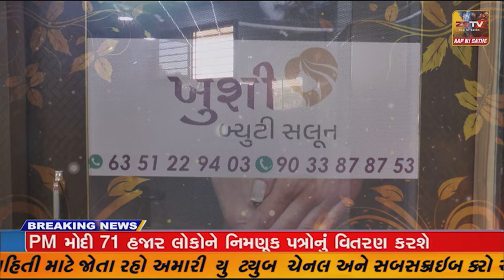નવસારી જિલ્લો ATMમાં લોકોને છેતરી રૂપિયા આંતરી લેતી ટોળકી ઝડપાય, રોકડ સહિત 25 ATM કાર્ડ જપ્ત